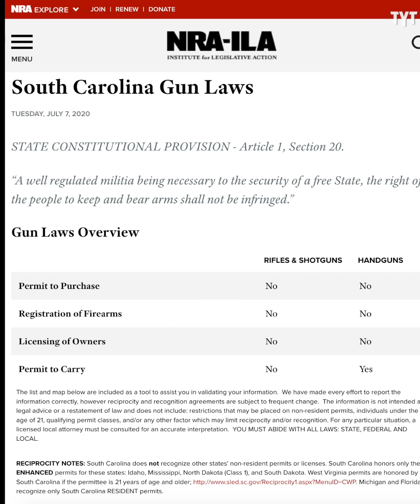Police Auditor SHUTS DOWN Cops Who Don't Know The Law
Regardless of how you feel about guns and the Second Amendment, these officers have no excuse for their actions. Rick Strom breaks it down.

Rick Strom